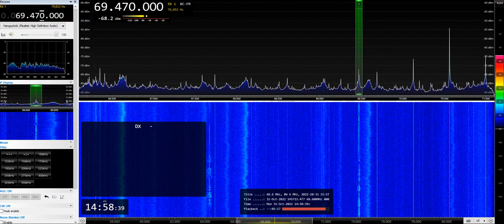[Sporadic-E] Weak OIRT out of season SpE - 31.10.2022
66.3 - Radio Rossii - Sankt Peterburg
67.67 - Radio Rosii - Kingisepp
69.47 - Radio Peterburg
+ Orfey and Grand Petrov were audible too.